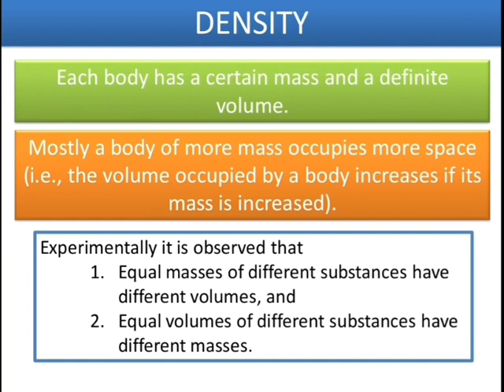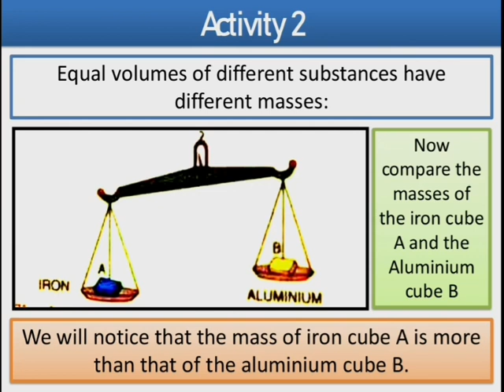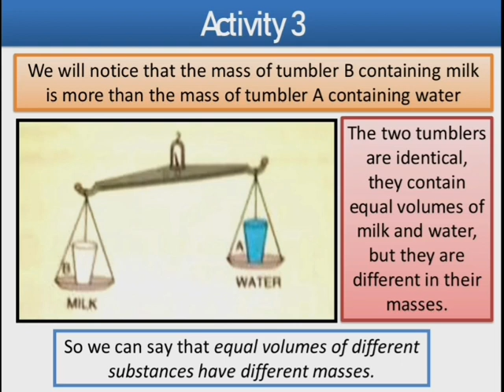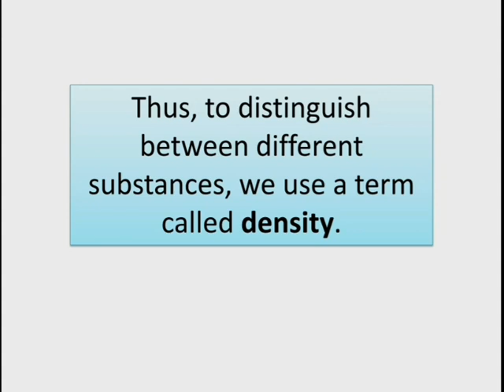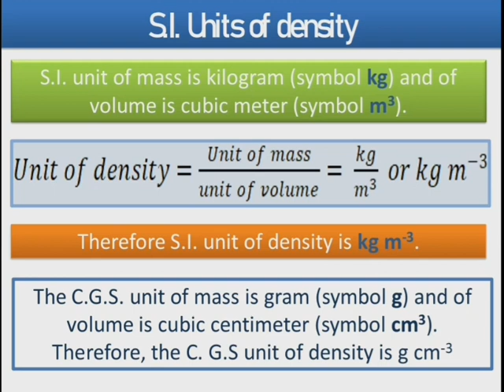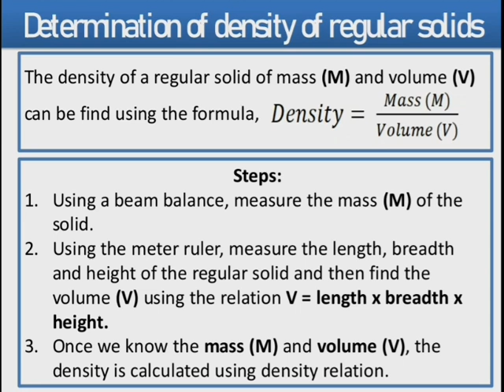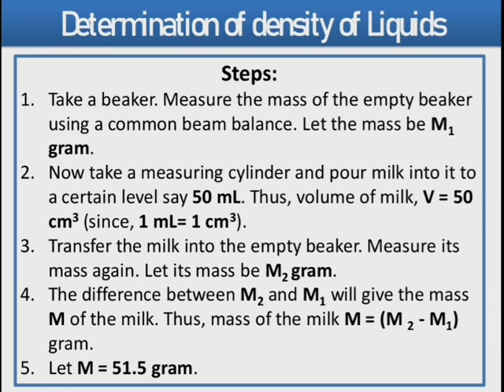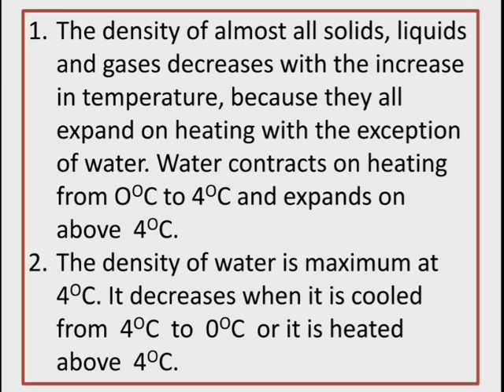Density|Class 7|Physical quantities and measurement|Physics|Part 4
Density|Measurement of Density|Class 7|Physical Quantities and Measurement